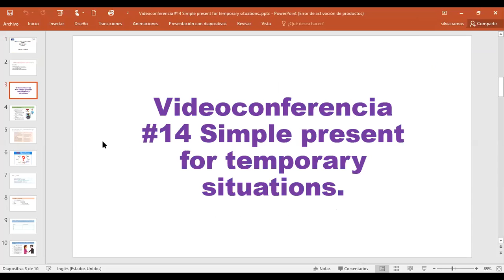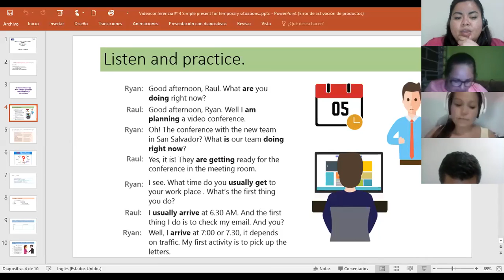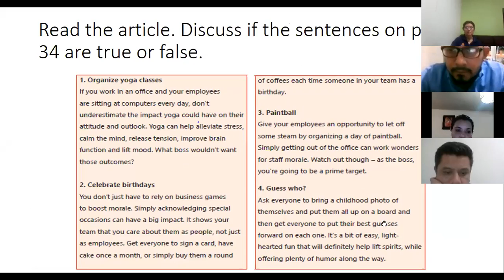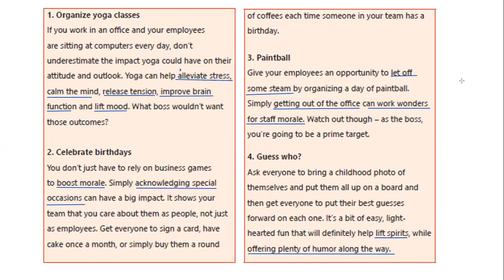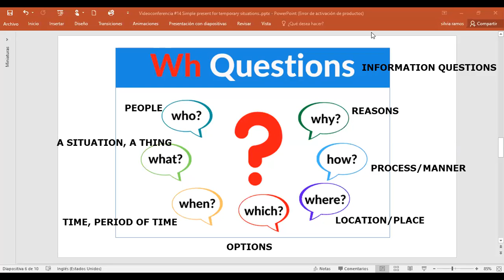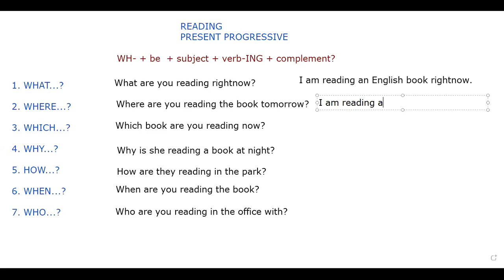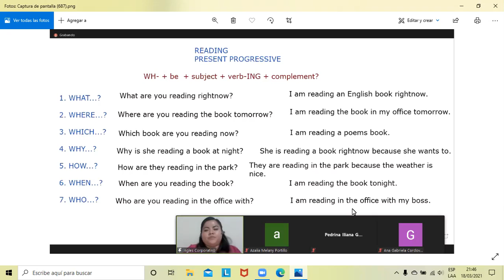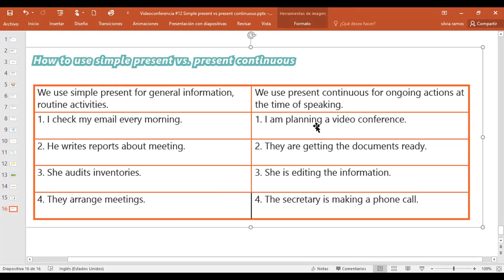Ingles Corporativo-Videoconferencia #14 Simple present for temporary situations.